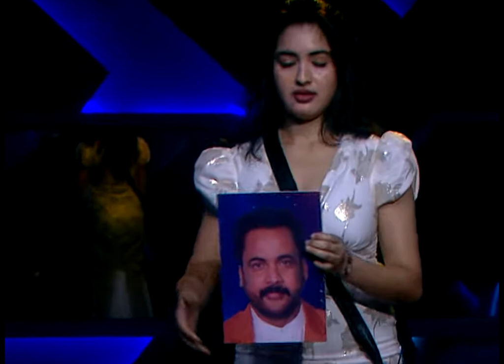శివాజీ కి బిగ్ బాస్ పెద్ద అన్యాయం